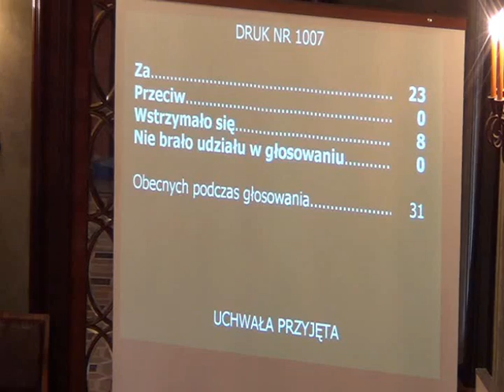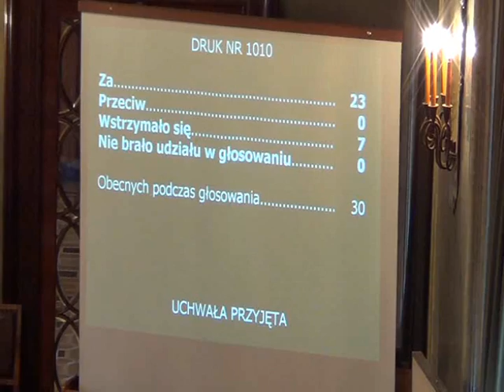RMK_21-11-2012_04 Zmiany w budżecie na 2012 rok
Zmiany w budżecie Miasta Krakowa na rok 2012 (dot. zwiększenia planu dochodów w działach: 756, 801, 852, 853 i 900 oraz zwiększenia planu wydatków w działach: 801, 851, 852 i 900)

Zmiany w budżecie Miasta Krakowa na rok 2012 (dot. zmniejszenia planu dochodów i wydatków w działach: 600, 710, 750, 852, 853, 900, 921 i 926 oraz w zadaniach realizowanych w trybie lokalnych inicjatyw inwestycyjnych)